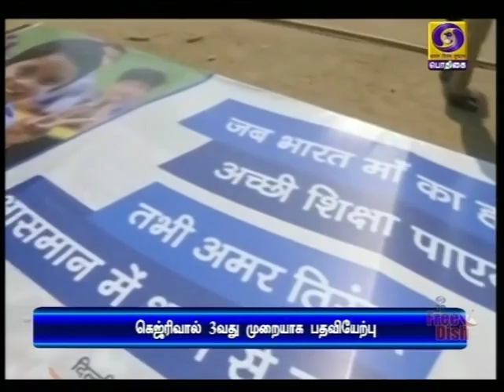அரவிந்த் கெஜ்ரிவால் இன்று பதவியேற்பு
தில்லி முதலமைச்சராக அரவிந்த் கெஜ்ரிவால் இன்று மூன்றாவது முறையாக பதவியேற்கிறார்.